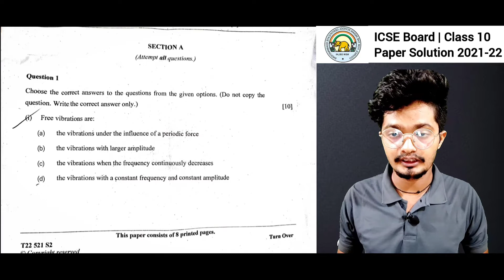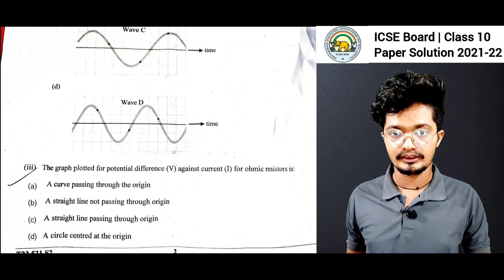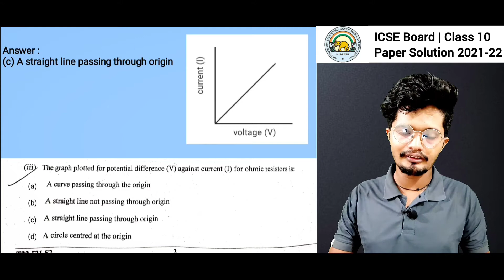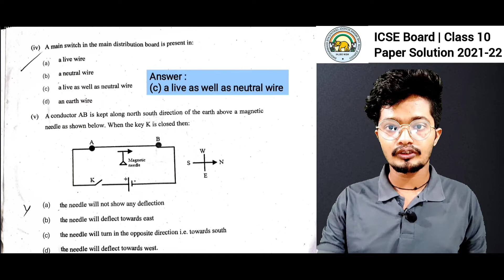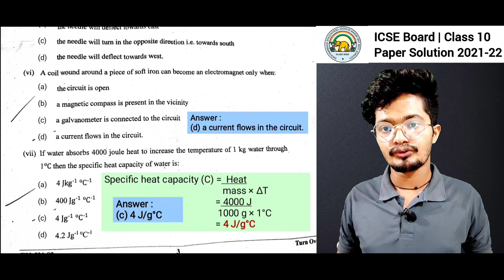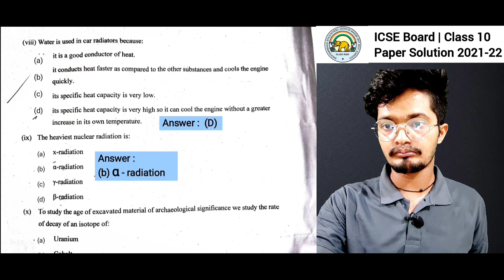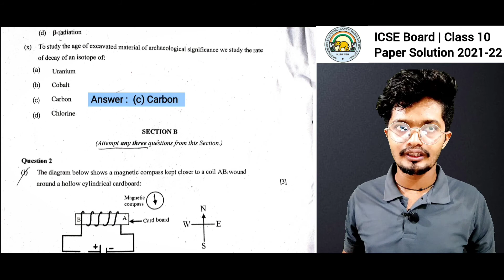Class 10 ICSE Board | Physics Answer key semester 2 | Term 02 Paper Solution -Nikhil Pandey Sir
Class 10 ICSE Board | Physics Answer key semester 2 | Term 02 Paper Solution

timeline
00:00 intro

00:29 (i) Free vibrations are:
(a) the vibrations under the influence of a periodic force
(b) the vibrations with larger amplitude
(d) the vibrations with a constant frequency and constant amplitude

01:01 (ii) The diagram below shows four sound waves. Which sound has the highest pitch?

01:36 (iii) The graph plotted for potential difference (V) against current (I) for ohmic resistors is:
(a) A curve passing through the origin
(b) A straight line not passing through origin
(d) A circle centred at the origin

02:18 (iv) A main switch in the main distribution board is present in:
(a) a live wire
(b) a neutral wire
(d) an earth wire

03:03 (v) A conductor AB is kept along north south direction of the earth above a magnetic needle as shown below. When the key K is closed then:
(a) the needle will not show any deflection
(b) the needle will deflect towards east
(c) the needle will turn in the opposite direction i.e. towards south
(d) the needle will deflect towards west.

03:50 (vi) A coil wound around a piece of soft iron can become an electromagnet only when:
(a) the circuit is open
(b) a magnetic compass is present in the vicinity
(d) a current flows in the circuit.

04:26 (vii) If water absorbs 4000 joule heat to increase the temperature of 1 kg water through 1 degrees * C then the specific heat capacity of water is:
(a) 4 Jkg^ -1 C^ -1
(b) 400I * g ^ - 1 ^ 0 * C ^ - 1
(d) 4.2J * g ^ - 10 * C ^ - 1

05:26 (viii) Water is used in car radiators because:
(a) it is a good conductor of heat.
(b) it conducts heat faster as compared to the other substances and cools the engine quickly.
(d)its specific heat capacity is very high so it can cool the engine without a greater increase in its own temperature.

06:16 (ix) The heaviest nuclear radiation is:
(a) x-radiation
(b) a-radiation
(d) B-radiation

06:34 (x) To study the age of excavated material of archaeological significance we study the rate of decay of an isotope of:
(a) Uranium
(b) Cobalt